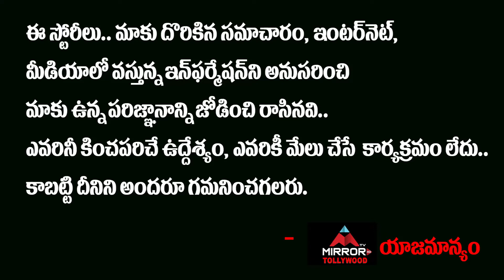Hero Nani Launched Veyi Subhamulu Kalugu Neeku Movie Motion Poster & Title Logo| Mirror TV Tollywood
Hero Nani Launched Veyi Subhamulu Kalugu Neeku Movie Motion Poster & Title Logo